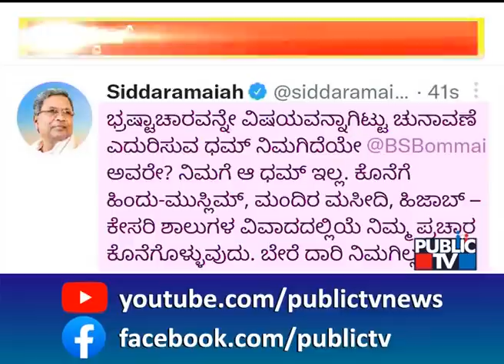Siddaramaiah Lashes Out At BJP Through Series Of Tweet | Public TV